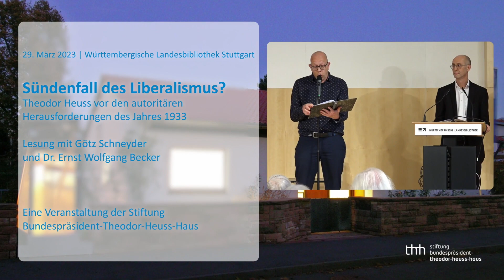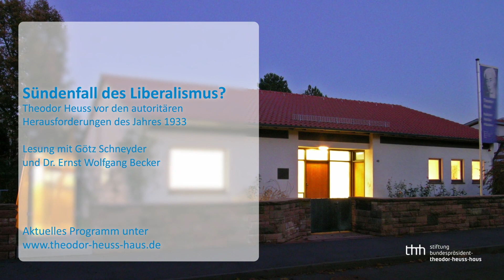Sündenfall des Liberalismus? Theodor Heuss im Jahr 1933 | Götz Schneyder und Ernst Wolfgang Becker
Sündenfall des Liberalismus? Theodor Heuss vor den autoritären Herausforderungen des Jahres 1933  | Eine Lesung mit Götz Schneyder und Dr. Ernst Wolfgang Becker

Mit der Regierungsübertragung an Adolf Hitler am 30. Januar 1933 stand die Weimarer Republik am Abgrund. In den folgenden Monaten konnte der Nationalsozialismus eine totalitäre Führerdiktatur etablieren. Viele Vertreter einer liberalen Demokratie stellten sich dieser Entwicklung nur halbherzig in den Weg. Auch Theodor Heuss, der sich in den Jahren zuvor kritisch mit der NS-Bewegung auseinandergesetzt hatte, fand keinen klaren Standpunkt. So stimmten er und seine Parteifreunde am 23. März 1933 im Reichstag dem Ermächtigungsgesetz zu, mit dem die parlamentarische Demokratie zerstört wurde. Hatte der Liberalismus vor den autoritären Herausforderungen versagt?

Anhand von Briefen, Zeitungsartikeln und weiteren Texten zeichnet der Sprecher Götz Schneyder ein eindrucksvolles Panorama dieses dunklen Schicksalsjahres, kommentiert von Ernst Wolfgang Becker.

Götz Schneyder ist Lehrbeauftrager an der Stuttgarter Musikhochschule und unterrichtet Sprechen an der Akademie für Darstellende Kunst Baden Württemberg in Ludwigsburg.

Dr. Ernst Wolfgang Becker ist Historiker und arbeitet als wissenschaftlicher Mitarbeiter und stellvertretender Geschäftsführer bei der Stiftung Bundespräsident-Theodor-Heuss-Haus.